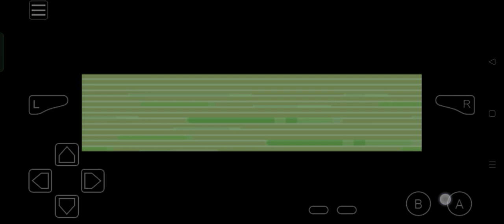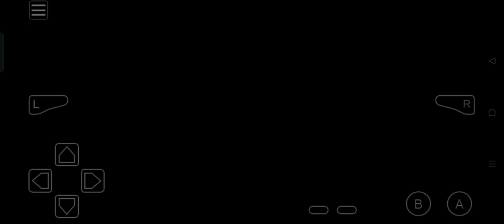Pokémon Glazed - Icebound Chasm Part 1